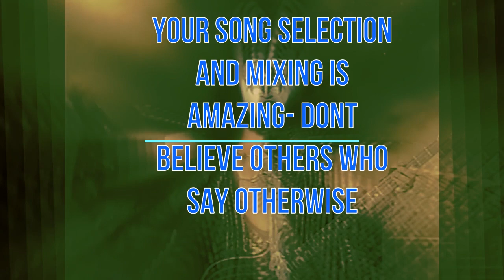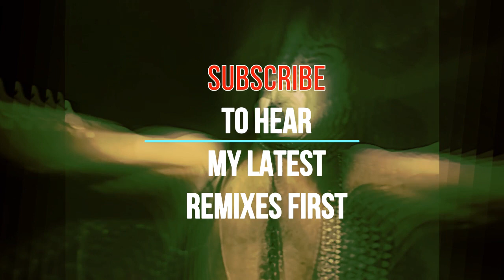Essential track for your Friday night DJ gig—don't step in the booth without it!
1)make sure you have these track before your Friday night gig
2)mix them the way I have (doesn't have to be exact)
3)watch as your crowd transform into you biggest fan

some of my gear, go to these links to help the channel:

Sennheiser MKE 600 Shotgun Microphone with Sennheiser MZH600  Hairy Windshieldindshield

my graphics card
AMD Radeon RX 580 8GB GDDR5 PCI Express 3.0 Gaming Graphics Card - OEM

if you're moved and feeling generouse
feel free to send some coin

BTC
3CLhp1FzWL9EGu5xoBWALbUcVZ1bTUZ8fV
ETH
0xFDe77E3cDC8cb56883E92F91321E33A62bB181E2
USDC
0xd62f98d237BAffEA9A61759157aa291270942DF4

A remix in the context of house music is a new version of a song that has been altered from its original form. The remix process typically involves taking the original song's audio track and adding or subtracting elements, such as beats, instrumentals, or vocal parts, and rearranging them to create a new, unique sound. House music remixes often aim to enhance the original song's energy, groove, or rhythm, and to make it more danceable and suitable for club play.

In house music, the term "remix" is also used to describe the process of remixing live music in real-time by a DJ. This typically involves using a mixer and a set of decks to mix different songs together, adjusting the tempo and key of each song to make a seamless transition from one song to the next. DJs may also use effects, such as reverb or delay, to create a more immersive experience for the audience. The end result of a house music remix is a new, unique piece of music that is tailored specifically to the DJ's style and the audience's taste.